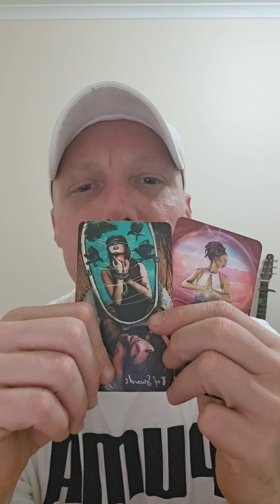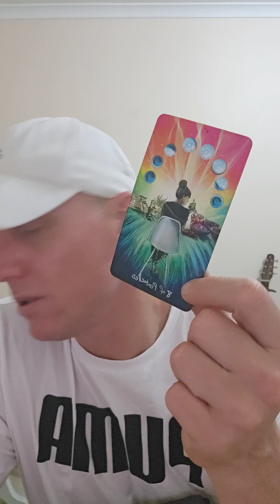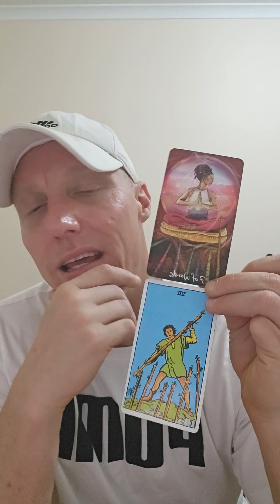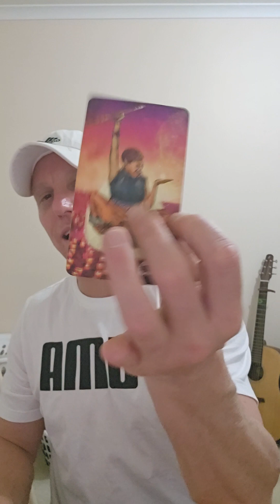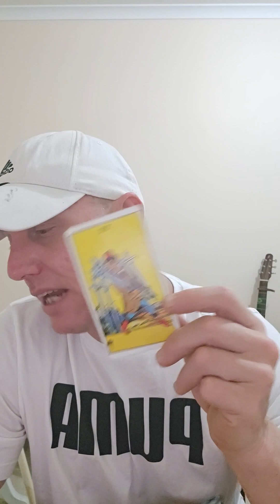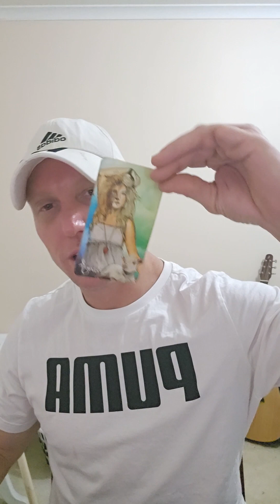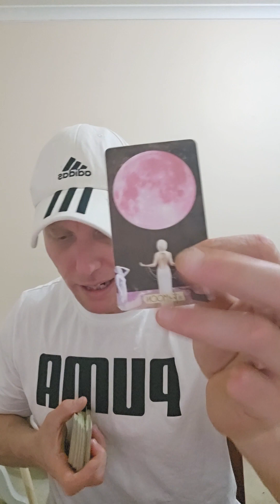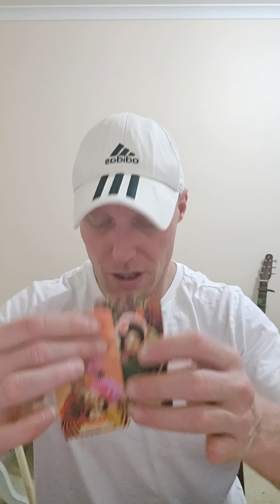Daily Gemini Tarot Reading ♊️ Protect your smile atm. Your confident & beautiful.